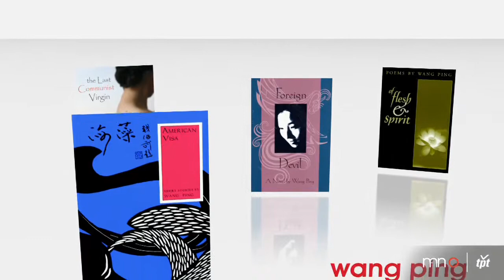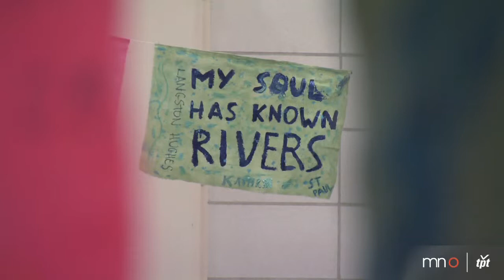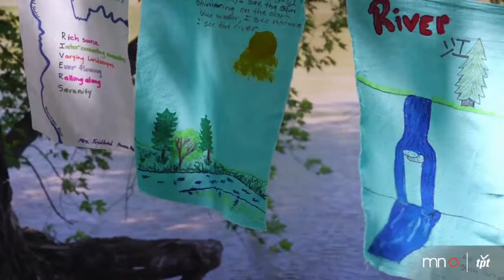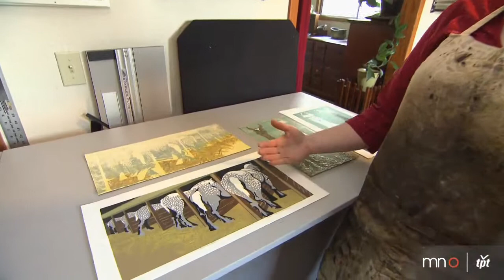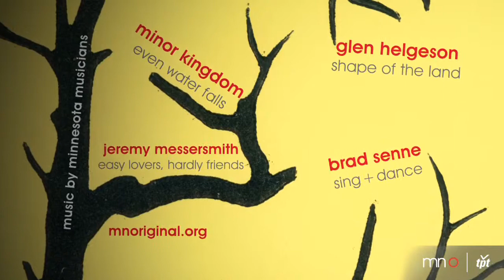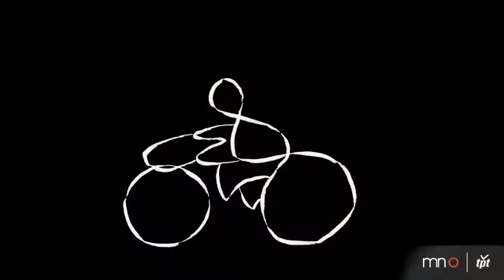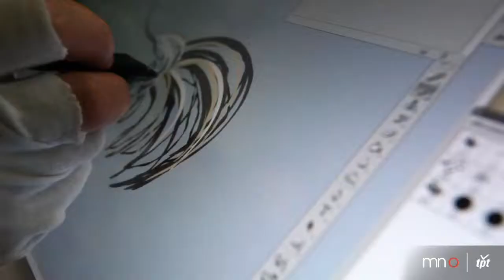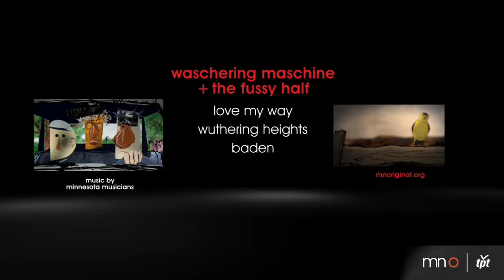#324: Wang Ping, Cantus, Emily Gray Koehler, Tom Schroeder + Socaholix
Author Wang Ping's Kinship of Rivers project celebrates the universal experience of lives lived along the Mississippi and Yangtze rivers. Renowned male vocal ensemble Cantus combines both classical and contemporary chamber music in their performance of Simple Gifts. Emily Gray Koehler uses collographs to add dimension to her reduction woodblock prints. Award-winning animator Tom Schroeder has been creating and directing films since 1990. Plus soul calypso band Socaholix performs in Studio A.